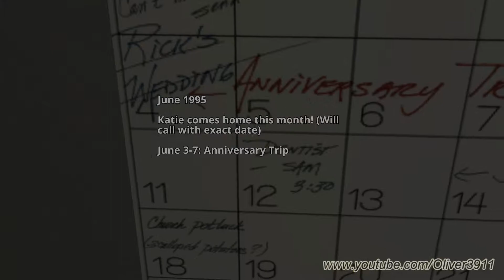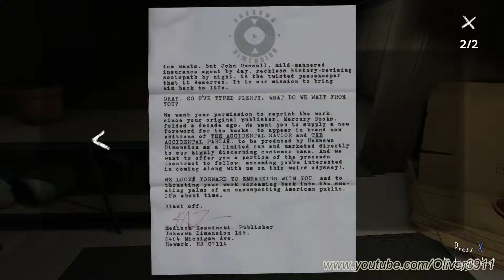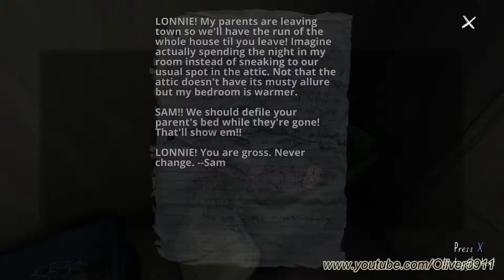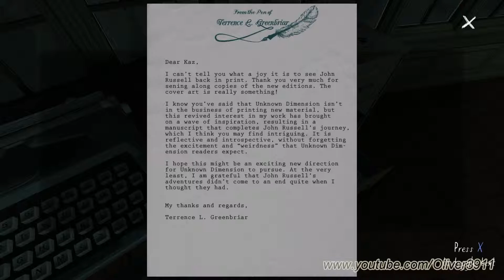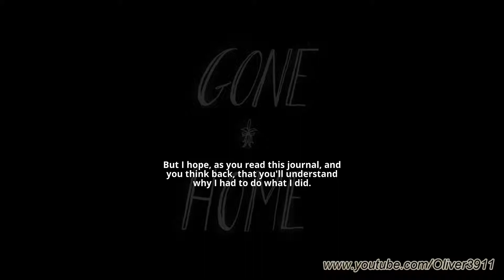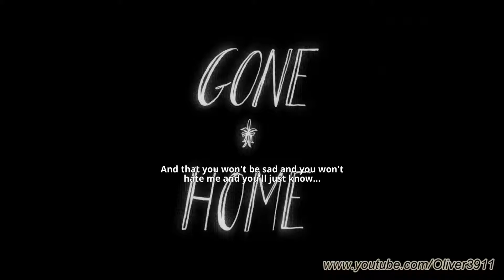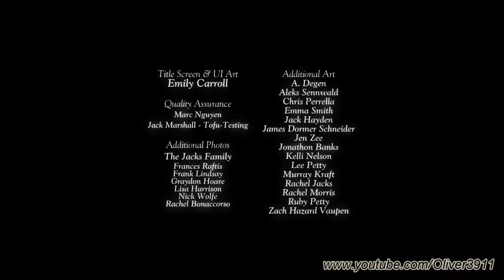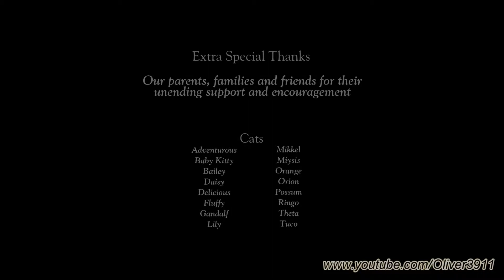Gone Home | Part 07 - Let's Play [GER/FullHD/60FPS]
Willkommen zu meinem Lets Play von Gone Home.
Hier nehmen wir als Kaitlin Greenbriar das Haus ihrer Eltern auseinander um heraus zu finden wo unsere Schwester Samantha und unsere Eltern abgeblieben sind.

Publisher/Entwickler: The Fullbright Company
Veröffentlicht: 15. August 2013